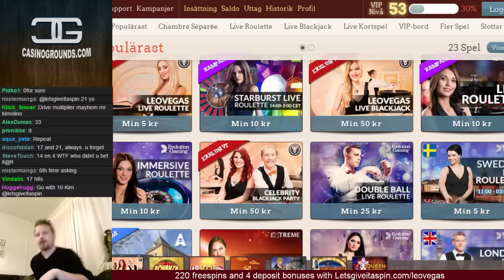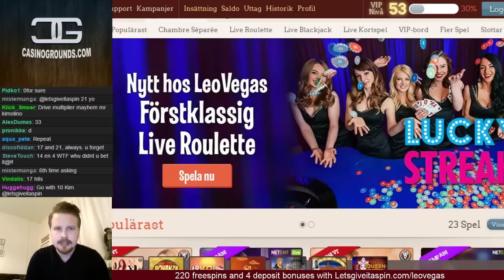Roulette - Decent streak with the numbers.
Join me on LeoVegas and get 40 freespins on signup plus up to 200% bonus

First time in quite a while we get out on top from the roulette. I like the wheel, but it's so dangerous and my betsizes usually go up like crazy -- Watch live

18+ T&C's Apply, New Customers Only, Gamble Responsibly